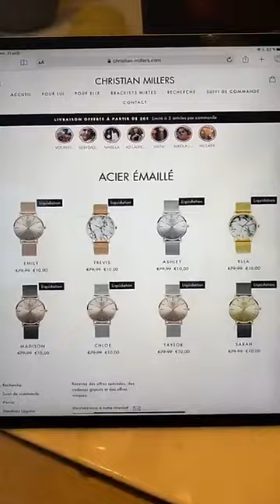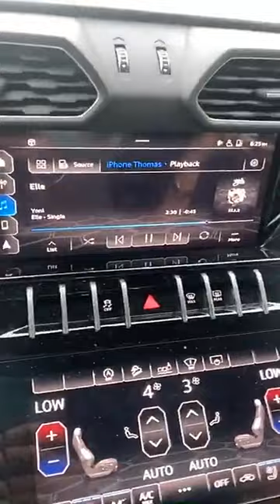THOMAS VERGARA 24H SNAPCHAT - 21 Aout 2020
Revivez en intégralité les Story de Thomas le 21 Aout 2020 - Pour plus de story consultez notre playlist Thomas Vergara